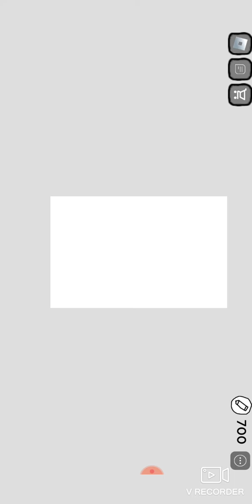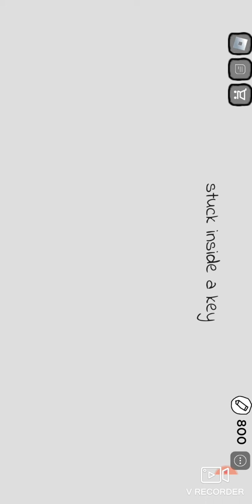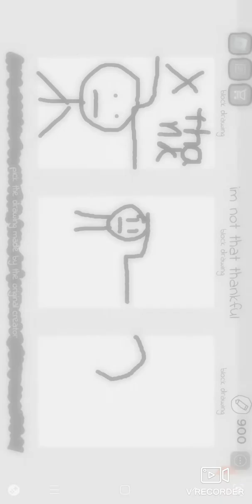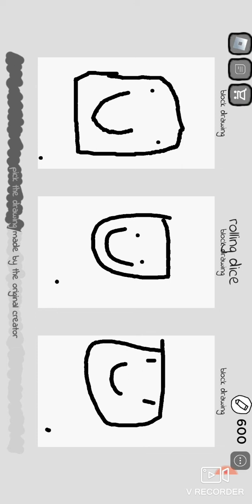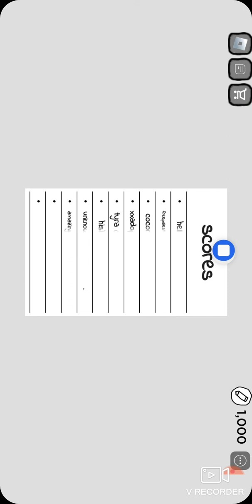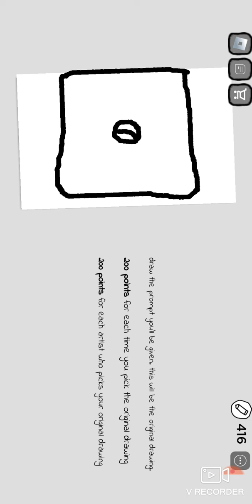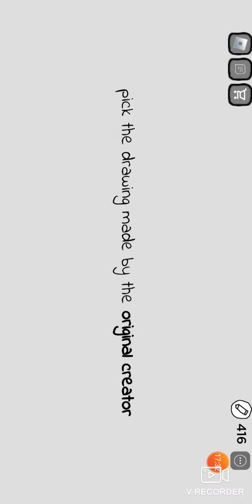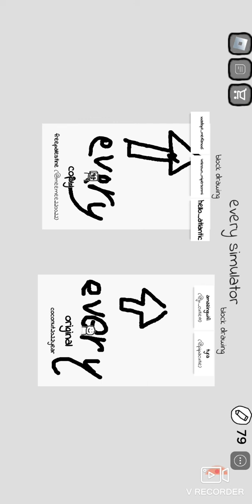playing copyright artist